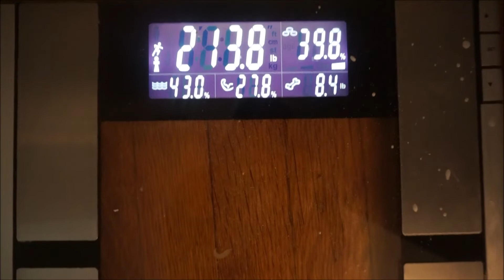EGG DIET REVISITED | WEIGHT LOSS JOURNEY | DAY 3 | OVEREATING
OPEN ME!!

STARTING WEIGHT: 241.4
CURRENT WEIGHT: 213.8
GOAL WEIGHT: 130-140

Any questions...Leave them down below in the comment section